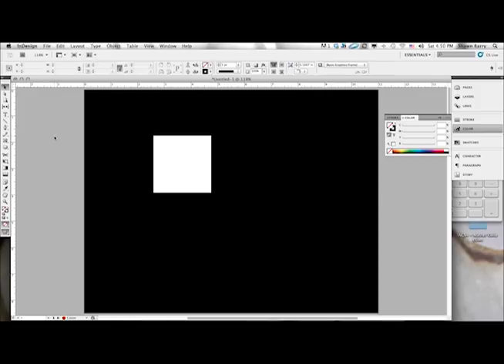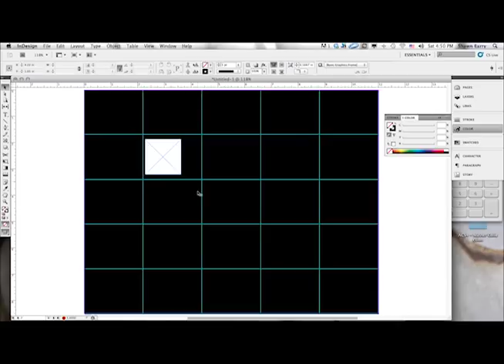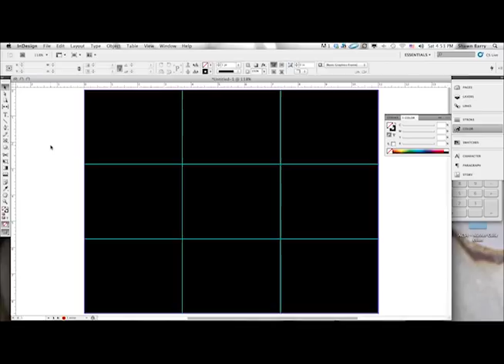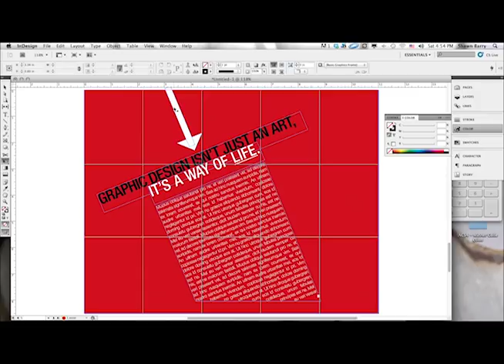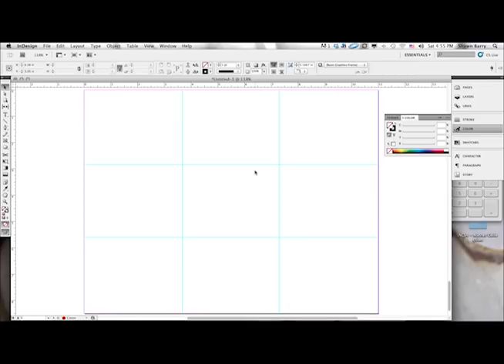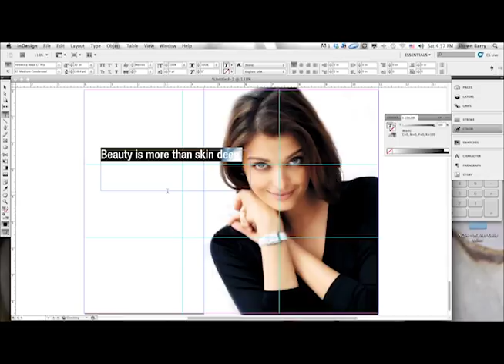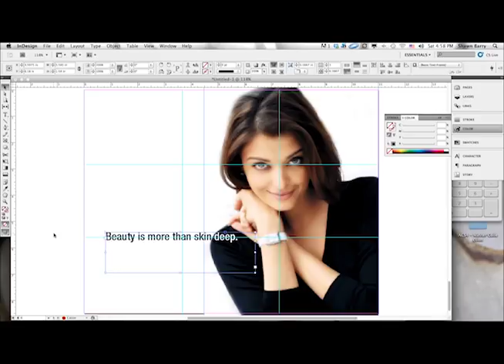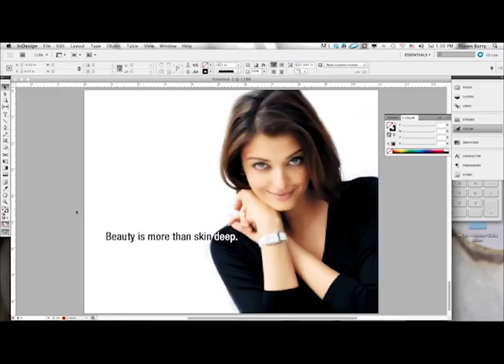Graphic Design Tutorial: Designing to a grid.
This is my second graphic design tutorial video. In this video, I go over a design principal known as designing to a grid. I go over how to establish a grid based on 3rds and 5ths - a go-to technique used by graphic designers - and how to use the grid to get your design process started. Hope you enjoy.